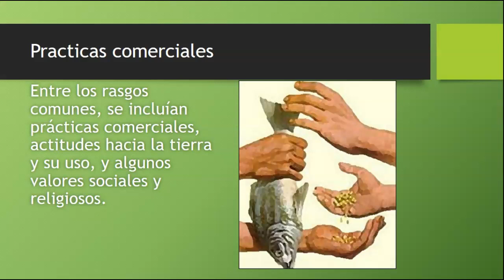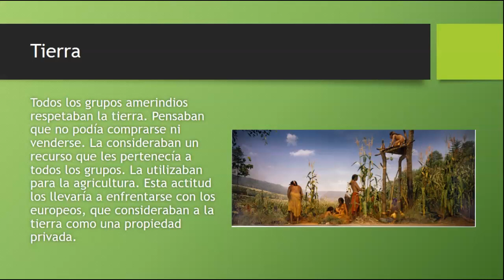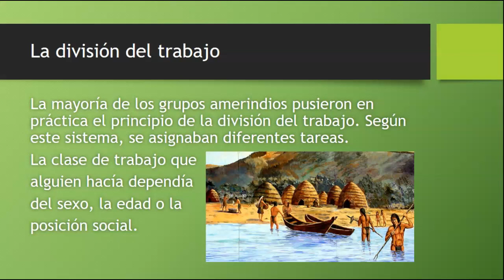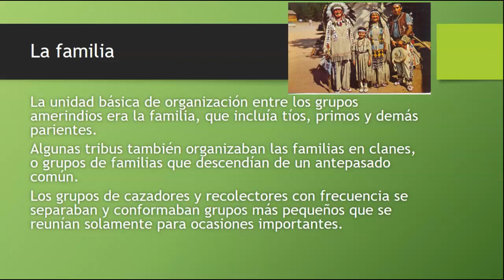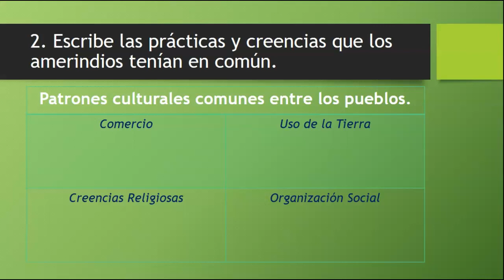LOS AMERINDIOS COMPARTEN PATRONES CULTURALES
¿Qué prácticas y creencias tenían en común los amerindios?